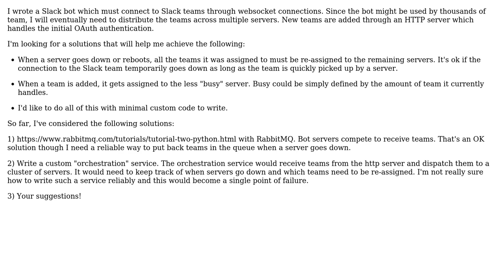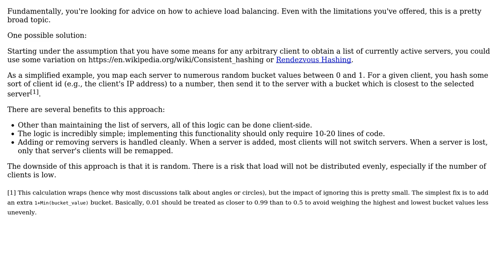Software Engineering: Scaling websocket client connections (not server) to multiple servers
With thanks & praise to God, and with thanks to the many people who have made this project possible! | Content (except music & images) licensed under CC BY-SA | Music | Images & others | With thanks to user Olivier Lalonde user Brian and the Stack Exchange Network Trademarks are property of their respective owners. You are responsible for your own actions.